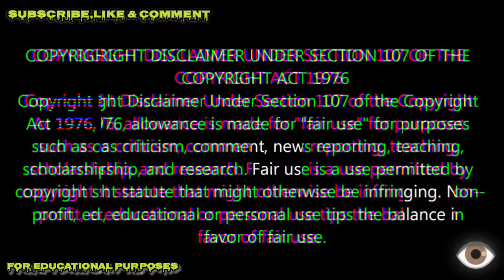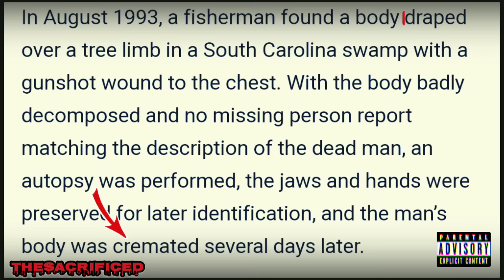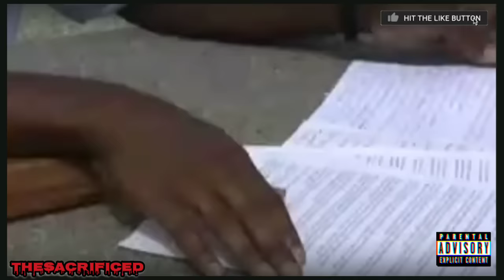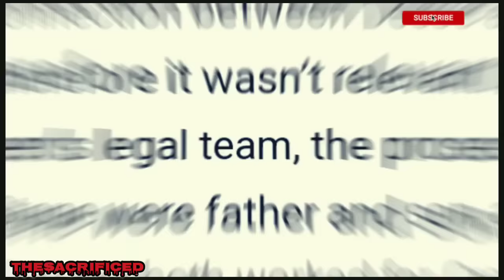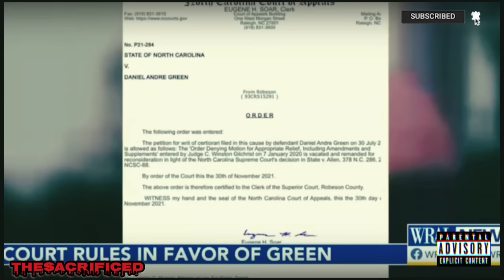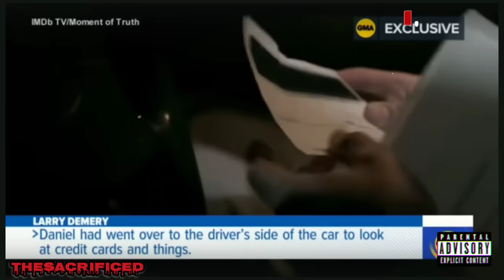James JORDAN: Micheal Jordan's Off ROAD Sacrifice!?...